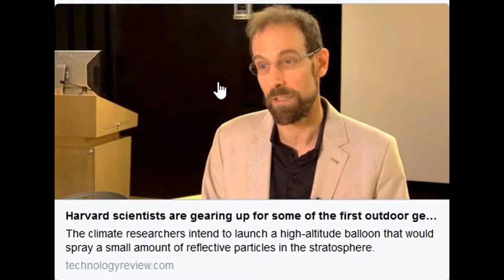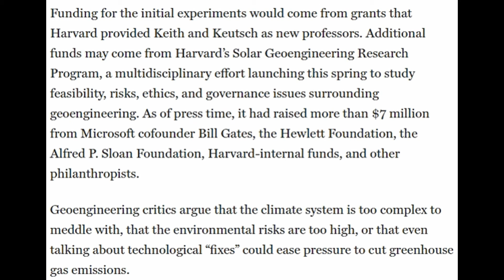Geoengineering Chemicals Confirmed To Be Released In Arizona by David Keith Harvard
Adding Pollution to Solve Pollution- The 2 Negatives = 1 Positive Strategy Brought to Us By Corporate/University Science.
Manly P. Hall warned us years ago about using Scientific methods that work disproportionately with nature & laws of the Universe which Geoengineering does.
Mirrors can be placed in space to reflect incoming sunlight vs cocooning & saturating Earth in a chemical concoction that can't be reversed with unknown environmental triggering effects.
Check out the movie Snowpiercer that has a plot that runs parallel to the actual plans of this body of Mad Science.
David Keith's StratoCruiser Geoengineering SRM Field Test (Jim Lee)